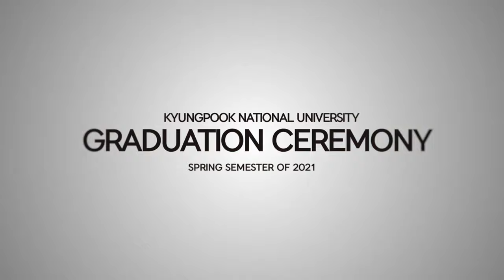Ph.D. Graduation Speech | Dr. Alwin Poulose | Kyungpook National University | Daegu, South Korea